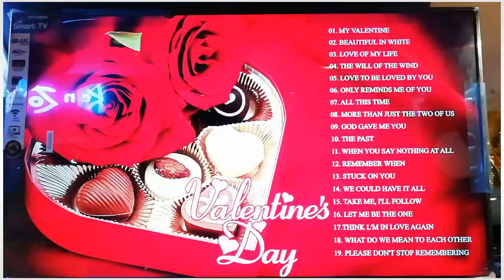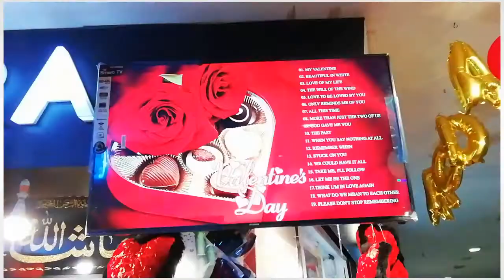Happy ❤️ valentine's day 💕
Hi guys hope all good

Happy valentines day all

Diamond necklace fancy Thalassery City centre

For more details whatssap 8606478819